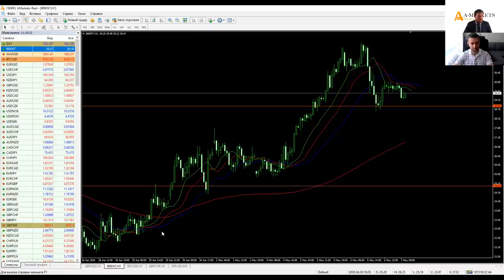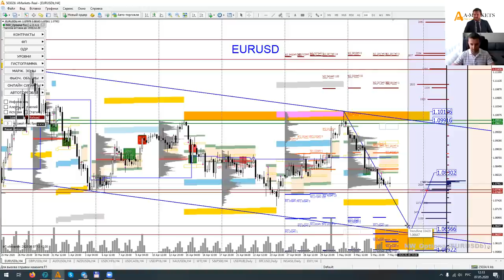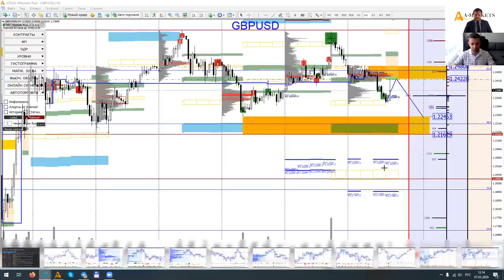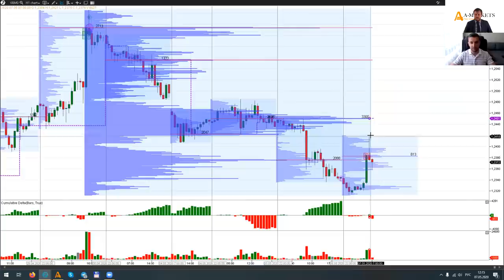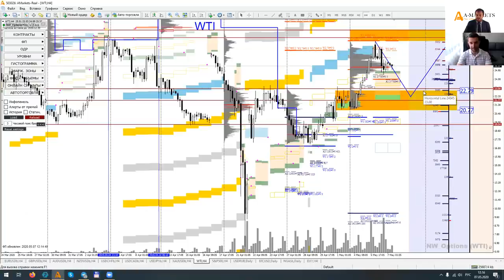Артем Деев vs Денис Ковач: торговые идеи по GBPUSD, Brent, EURUSD и WTI | AMarkets